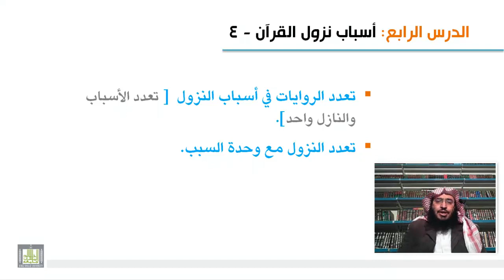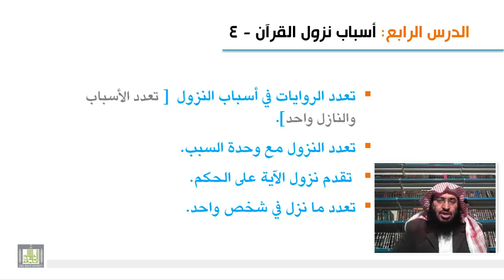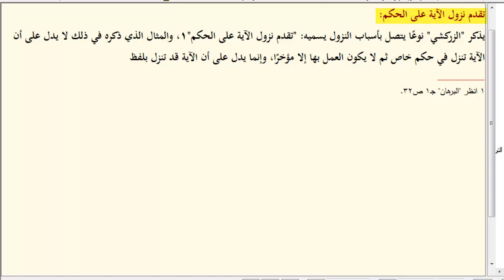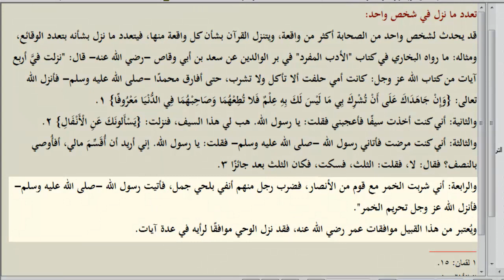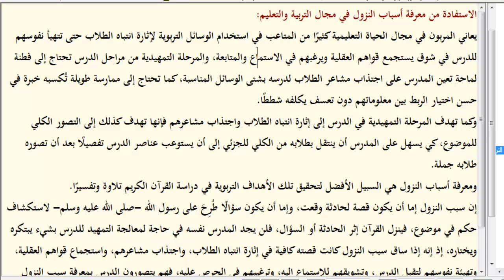علوم القرآن - مسائل متنوعة في أسباب النزول